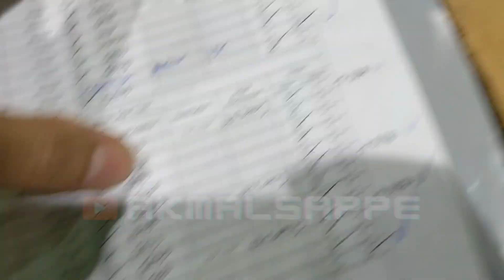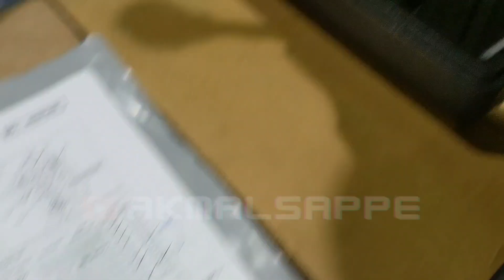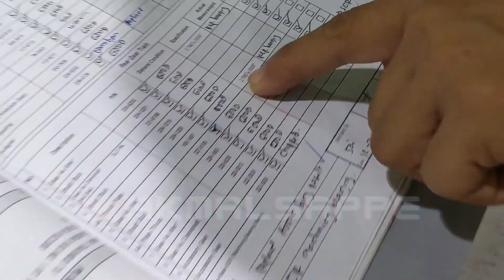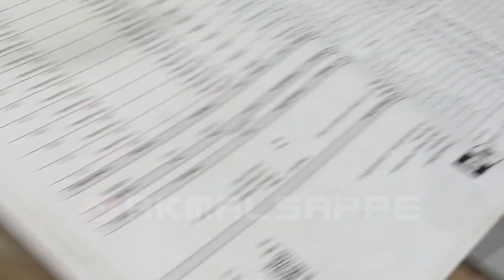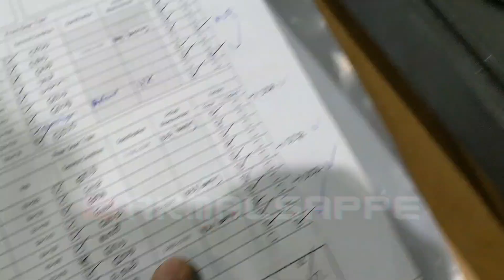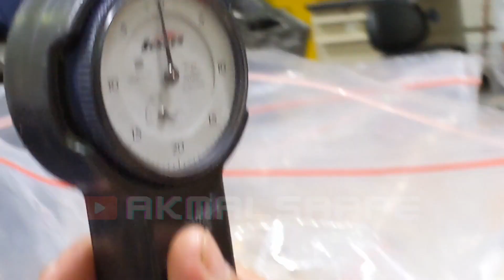BELAJAR CARA SETING ALAT UKUR DIAL BORE || PENGUKURAN BEARING GEAR SETELAH MACHINING